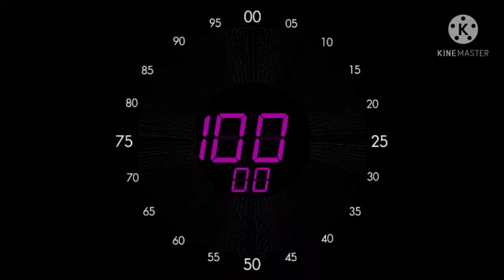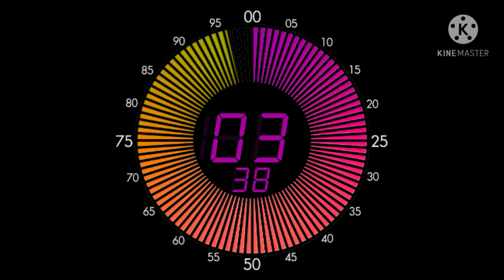100 Seconds Countdown in G-Major 1165